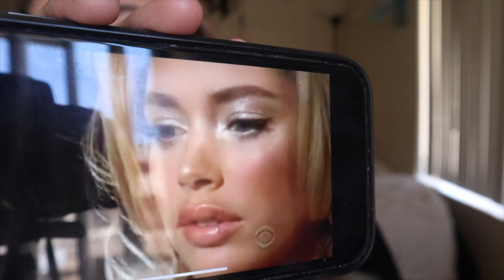DOING MY MAKEUP LIKE ITS 2008... CHALLENGE | DES & MATT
In today's video: IS THIS ORIGINAL? probably not but we tried.